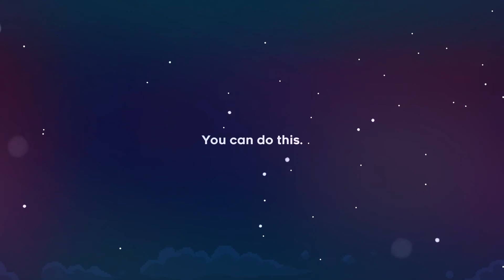A Slow Ascent | Celeste BLIND (Forsaken City)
I'm going to collect all these dang raspberries even if its going to be the DEATH of me.

Help Madeline on her journey to discover herself as she climbs Celeste Mountain. In this tight-knit platformer uncover the secrets of the mountain, as you guide her to the very top.